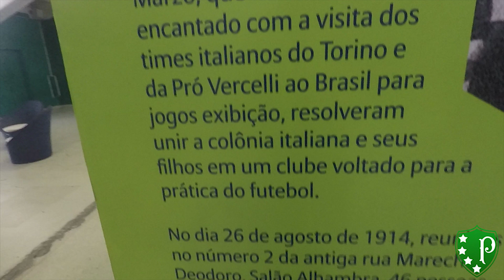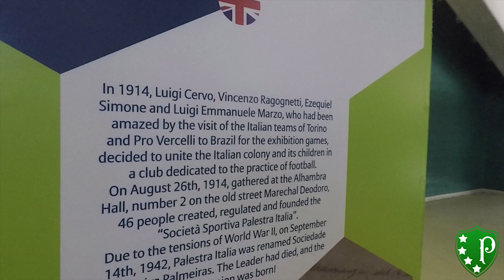Allianz Parque ambientado para receber a Seleção Brasileira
Arena do Palmeiras se preparou para receber a seleção, que vai disputar jogo pelas Eliminatórias contra o Chile.